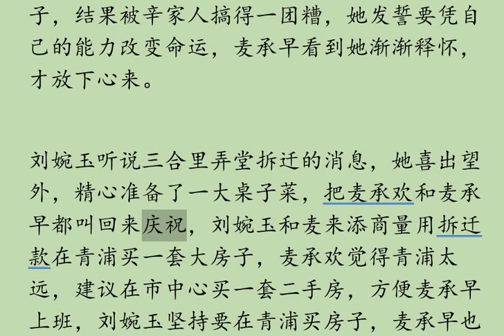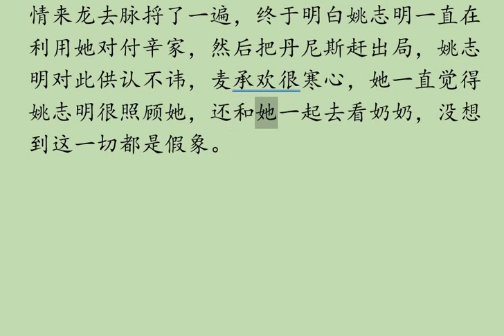《承欢记》剧情介绍E9